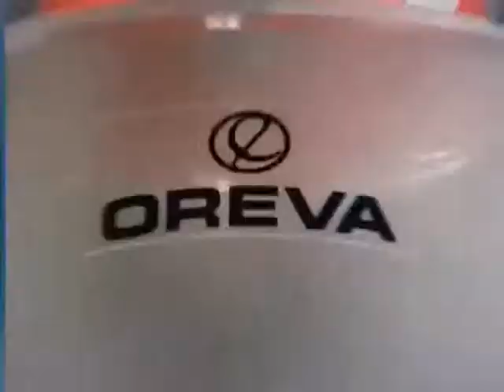हिवरखेड़ झरि चिंचारी शेतशिवरात बिबट्यांची दहशत .